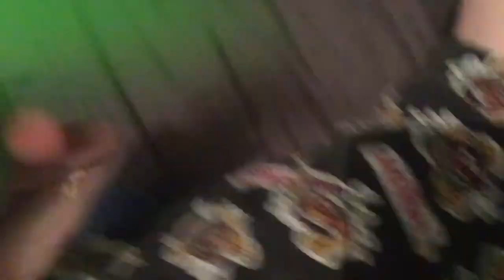Playing with stress balls and throwing them up to the ceiling